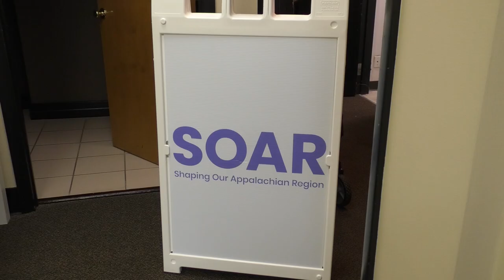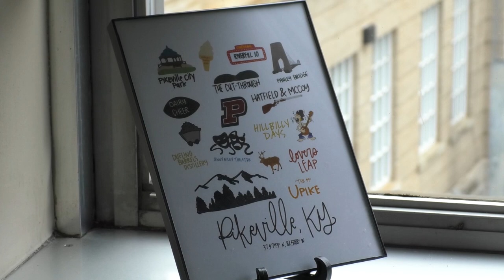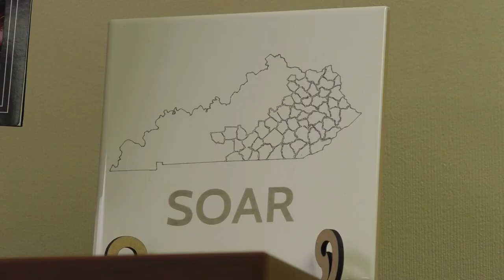Healthcare Career Pathway Fair to Help Students Network and Show Opportunities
SOAR and healthcare providers will be gathering at the Appalachian Wireless Arena for the Healthcare Career Pathway Fair.